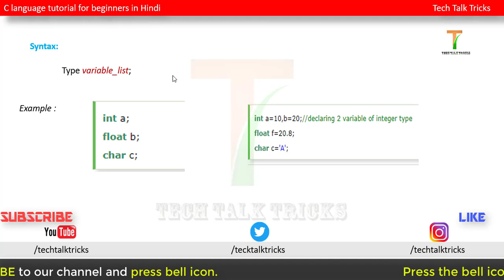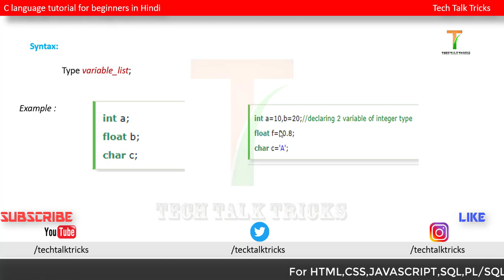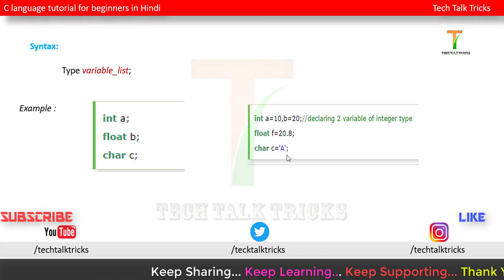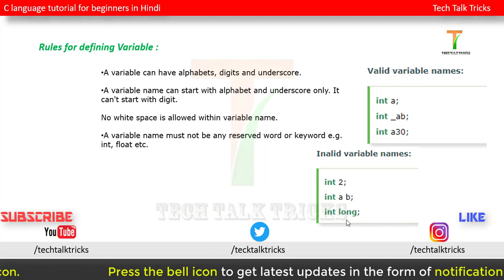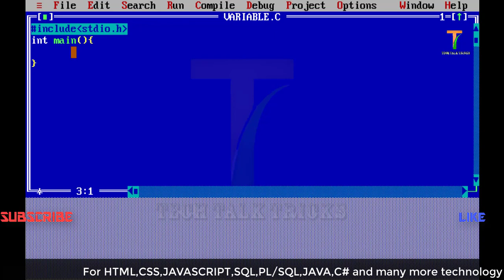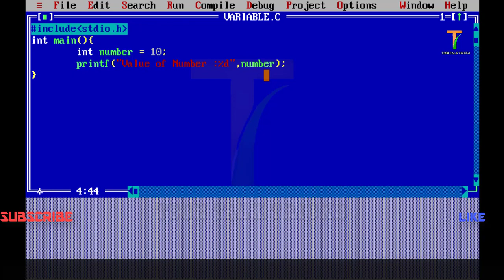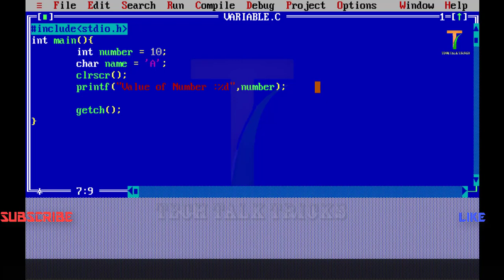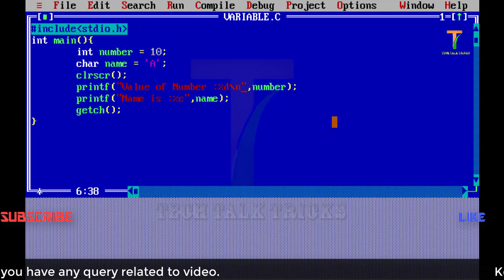Variable in C | #6 C Programming tutorial in HINDI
Welcome to Tech Talk Tricks and in this video, we will learn about what is variable and how to declare variable in c language.So stay tuned and watch what is the syntax of variable in c programming language.

At Tech Talk Tricks you will learn HTML, CSS, SQL, PL/SQL, JAVA and many more computer as well as mobile tips and tricks.

Follow Tech Talk Trick on Facebook
Follow tech talk trick on Twitter
Follow Tech Talk Tricks on Instagram